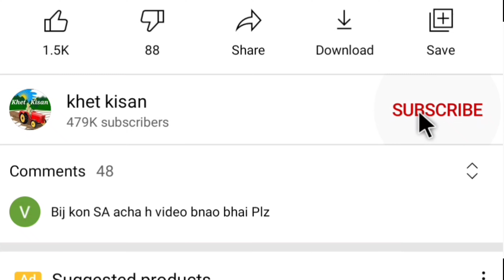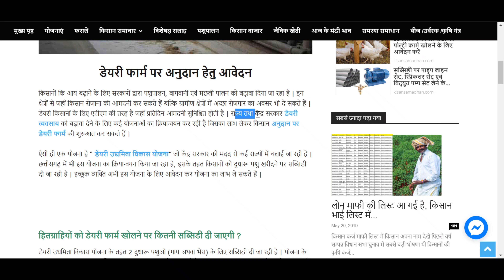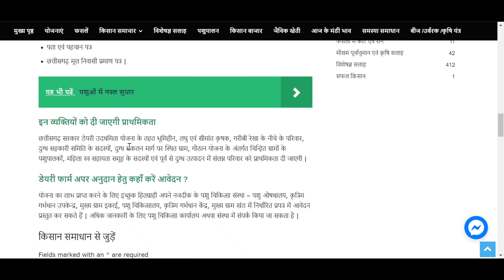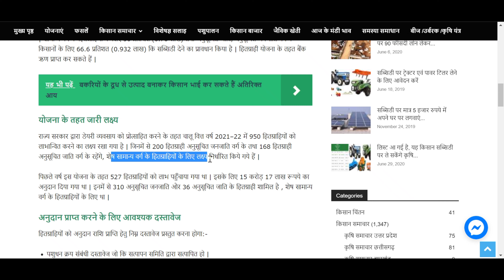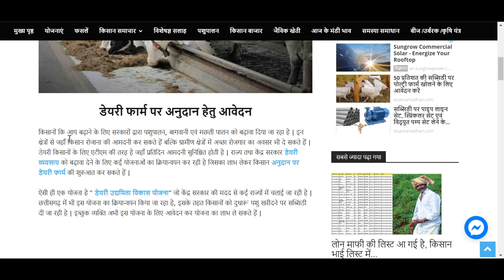dairy farm subsidy 66%, subsidy on dairy farm , cow Buffalo farm subsidy, dairy, non dairy butter CG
dairy farm subsidy 66%, subsidy on dairy farm , cow Buffalo farm subsidy